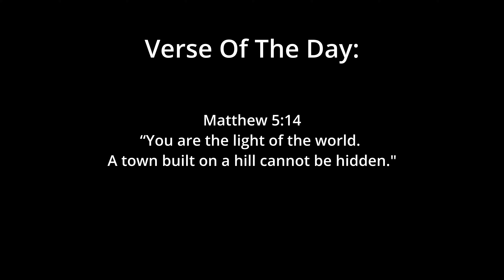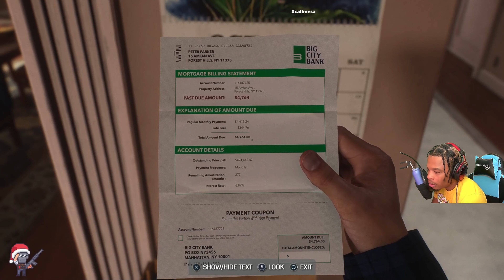Spider-Man 2 Funny and Random Moments | Marvel's Spider-Man 2 | Open Thoughts Part 1